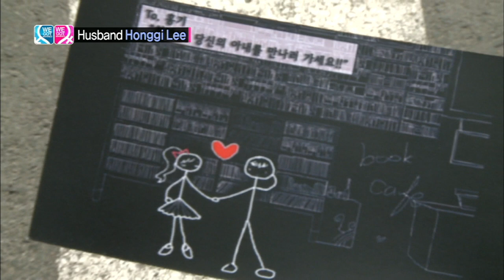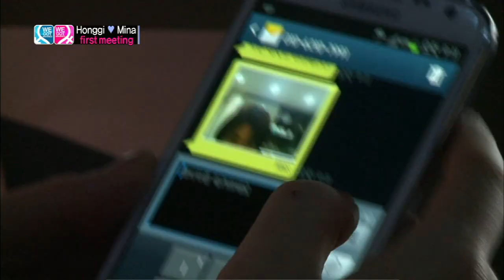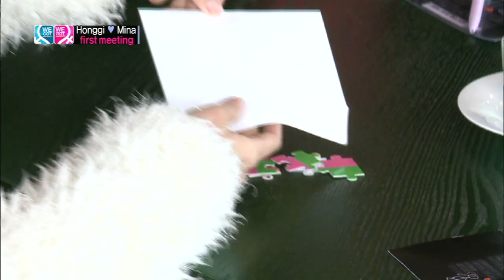Global We Got Married - Global We Got Married_EP01(Hongki&Mina)_20130408_우리 결혼했어요 세계판_EP01(홍기&미나)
Global We Got Married_EP01(Hongki&Mina)_20130408
우리 결혼했어요 세계판_EP01(홍기&미나)

Global Real Wedding Story
Lovely Couple Taecyeon&Emma Wu, Hongki&Fujii Mina

사랑의 카멜레온 OK맨 택연 & 유쾌한 러블리 Girl 귀귀
어디로 튈지 모르는 팝콘남 홍기 & 허당 매력의 엄친딸 미나

Cast: Tacyeon, Emma Wu, Hongki, Fujii Mina
Executive Producer: ChangGok, Roh
Writen By: SunHye, Kim
Producer: Hocheol, Yoo